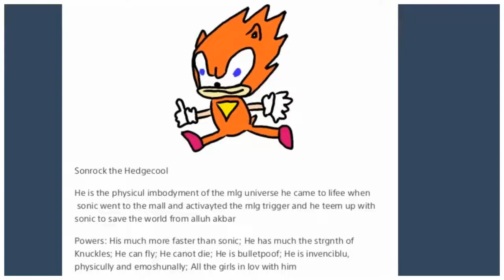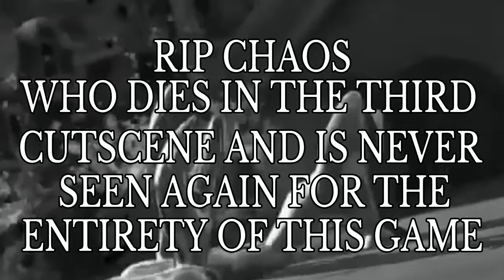Sonic OC The Video Game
"None of this is good. That's why it's called war."
-General Knuckles before ordering the bomb strike that destroyed all of Florida